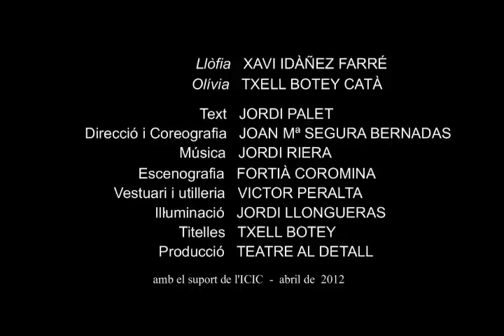Llepafils!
La imaginació, el joc, la música i l'humor seran els millors ingredients
per a la recepta Llepafils. L'ESPECTACLE ESTÀ ASSEGURAT!